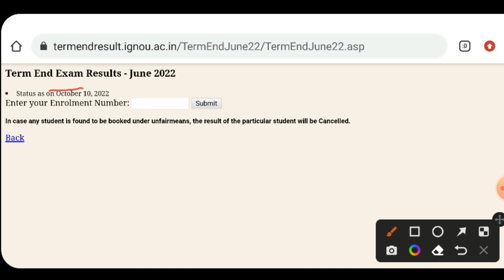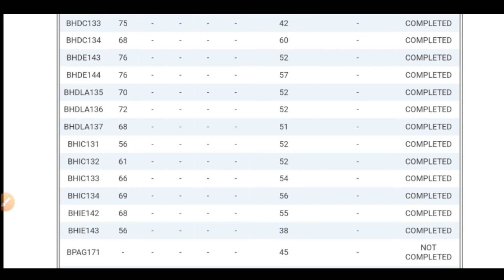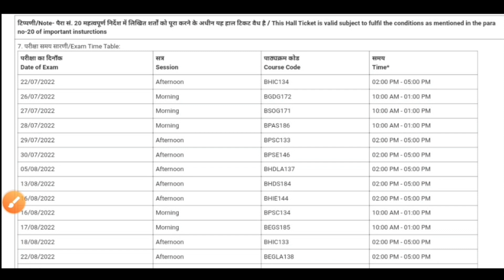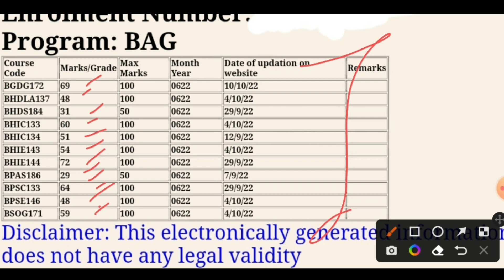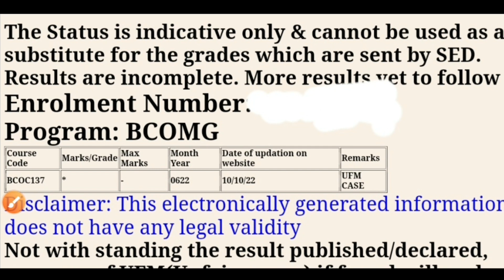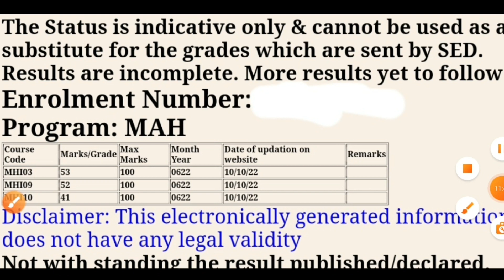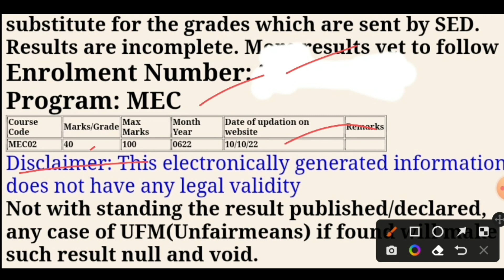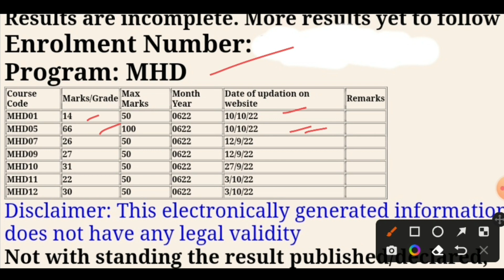IGNOU results update 2022 IGNOU Master Degree students Result June 2022 IGNOU ka result kaise dekhe